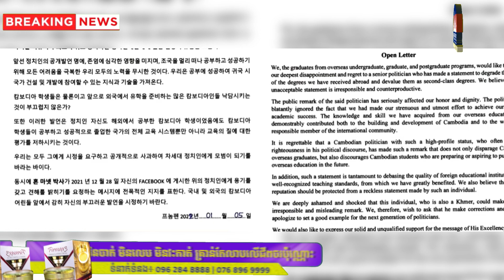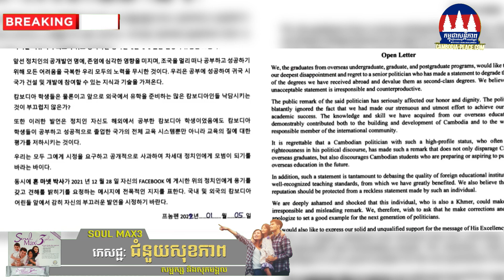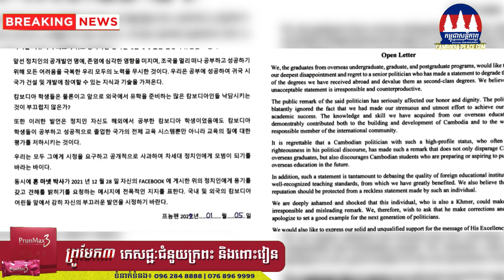អតីតនិស្សិតខ្មែររៀននៅក្រៅប្រទេស ៣៣៧នាក់ទៀត ចេញលិខិតចំហរទាមទារឱ្យ លោក សម រង្ស៉ី សុំទោសជាសាធារណៈចំពោះ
អតីតនិស្សិតខ្មែររៀននៅក្រៅប្រទេស ៣៣៧នាក់ទៀត ចេញលិខិតចំហរទាមទារឱ្យ លោក សម រង្ស៉ី សុំទោសជាសាធារណៈចំពោះការប្រមាថសញ្ញាបត្រក្រៅប្រទេសរបស់ លោក ហ៊ុន ម៉ាណែត